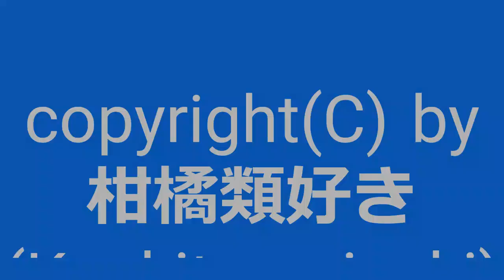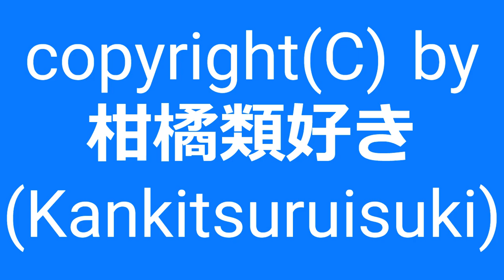【自作曲 / Original Music】『イ長調その1_re』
曲名：『イ長調その1_re』